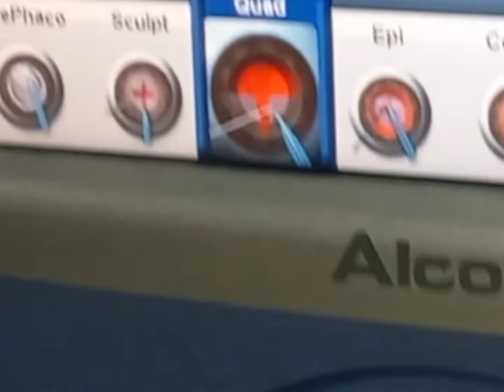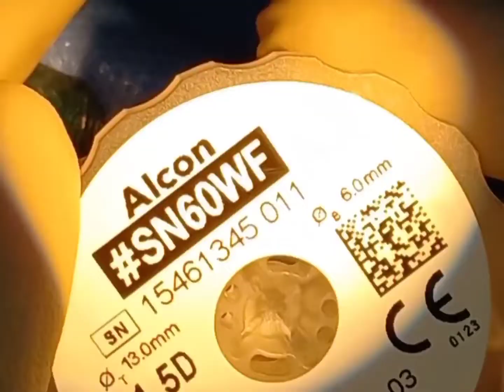Phacoemulsification in White Cataract with NeoSonic Handpiece! Phaco Chop